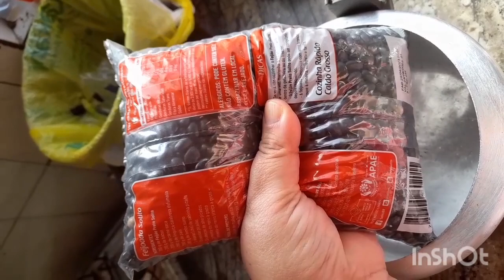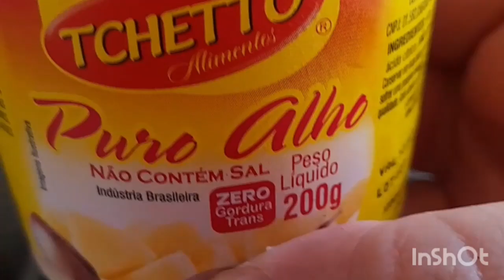Como fazer FEIJÃO cozido na panela de pressão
Todos os detalhes de como fazer FEIJÃO cozido usando uma panela de pressão. Pode ser feijão carioca ou preto. Como armazenar alface por mais tempo, uma saladinha de alface e tomate, com um tempero especial de mae.

Sou uma dona de casa , com alguns anos de experiencia em comida caseira. Cozinhando para os filhos adquiri alguma prática na cozinha. Sei cozinhar de um tudo, de forma simples e fácil. Isto porque uma dona de casa tem que ter tempo pra tudo. Eu pretendo fazer vlogs e vídeos sobre culinária e meu dia a dia.

Meu filho mais novo foi morar sozinho, mas ele não sabe muito sobre culinária. Então resolvi fazer algumas receitas legais pra ajudar ele, se isto ajudar mais alguém, vou ficar muito feliz!